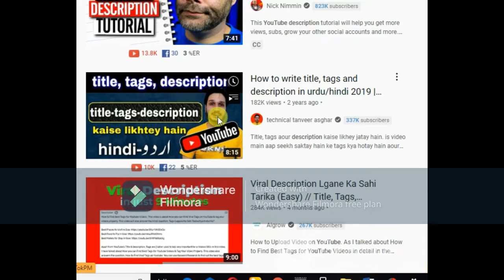How to Write Description Of Your YouTube Videos In 2022? Viral Description Lgane Ka Sahi Tarika Easy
How to Upload Video on YouTube. As I talked about How to Find Best Tags for YouTube Videos in detail in the previous video, although I'll talk about tags lagane ka sahi tarika again, this video mainly focuses on How to Write Proper Description for YouTube Video in 2022. It will surely help you video ranking & SEO.

A Great Description is a very important part of a YouTube video. This video exactly talks about, How to Write a Good Description which will help you to Rank your Video in YouTube Search, hence you'll end up getting More Views. Writing a Good Title & Description are two important things, to be able to Upload YouTube Video in Right Way. To this video also clears the question, YouTube Video Upload Karna ka Sahi Tarika. More in the Video!